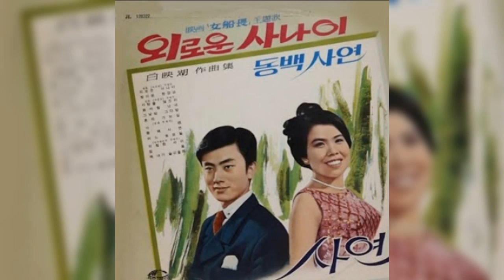사랑을않으리 백영호작곡집 이미자 소개합니다